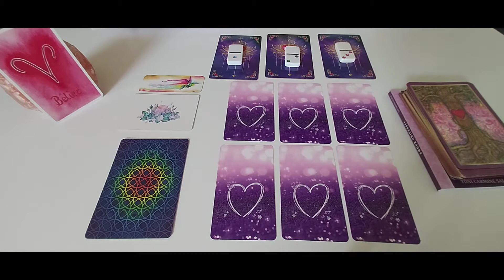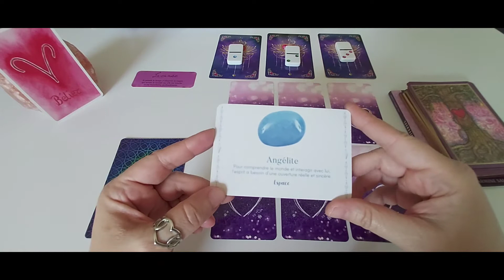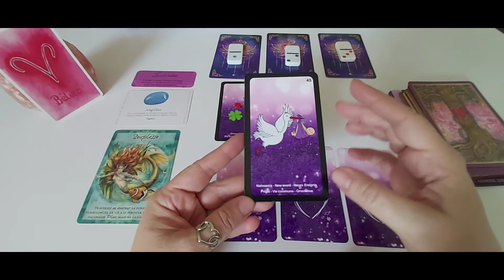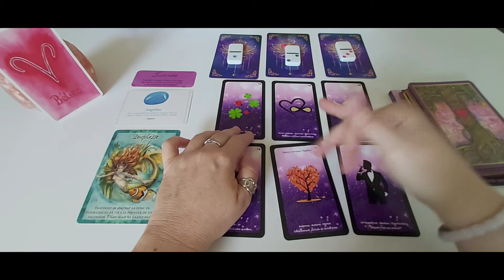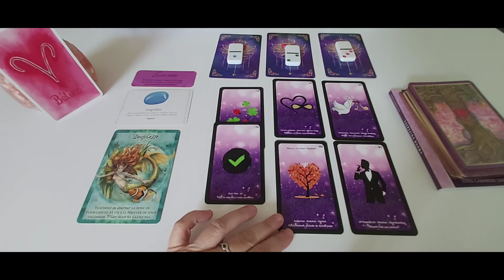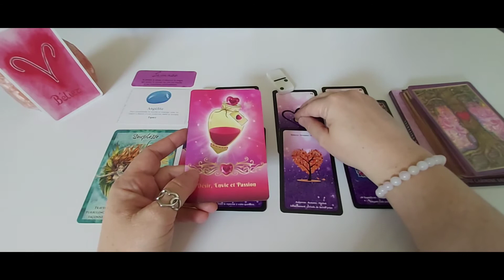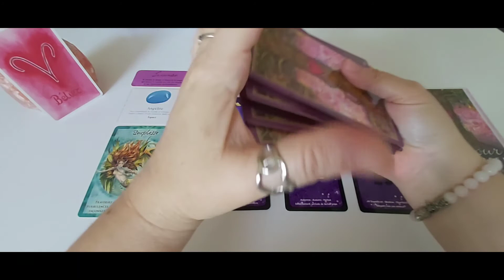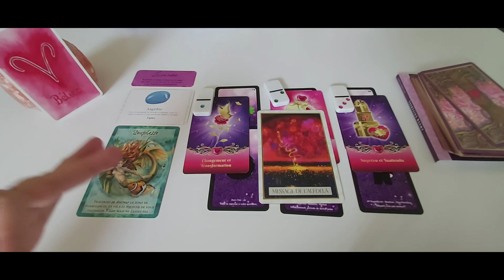Bélier - Amour Septembre 21 : Vous saurez vous montrer ouvert(e) d'esprit.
A bientôt.❤️🙏
Cécile.